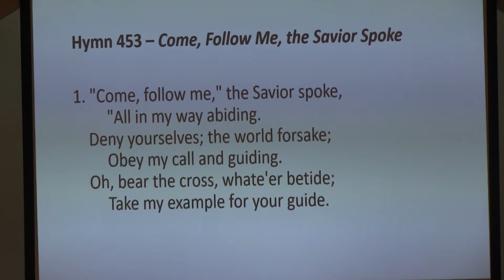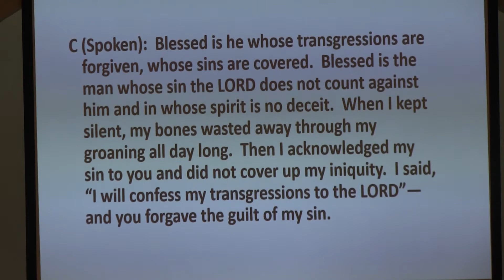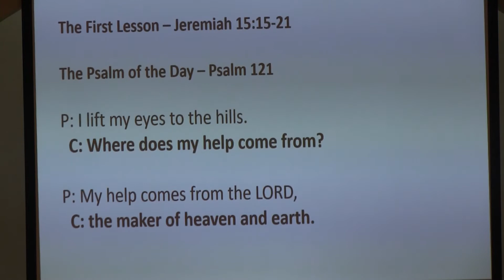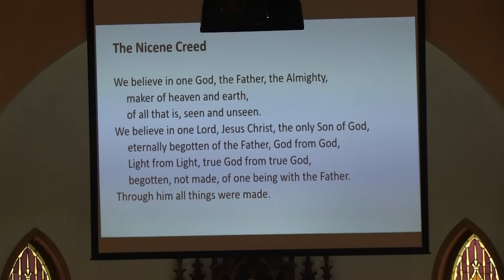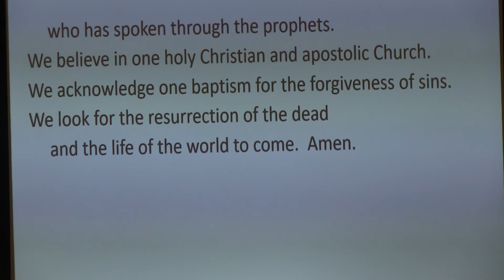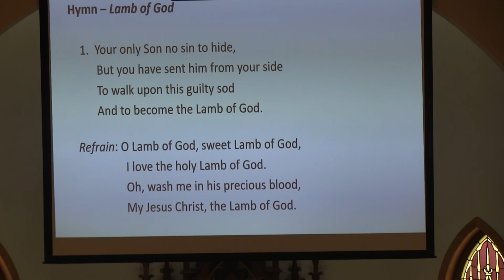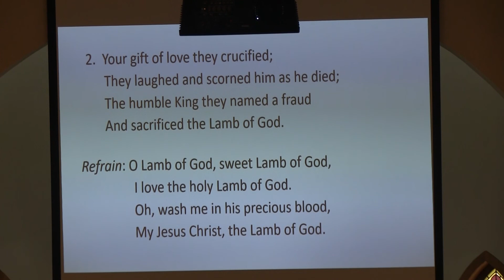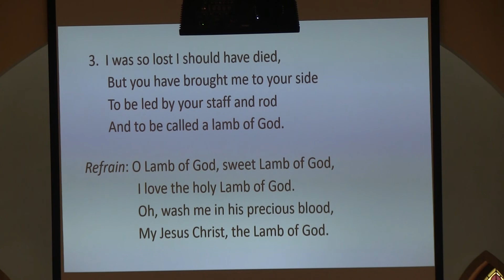Church Service- September 13, 2020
What is the cost of following Jesus? Then Jesus asks us, out of love for Him, to take up our cross and follow him. Just what does that mean?